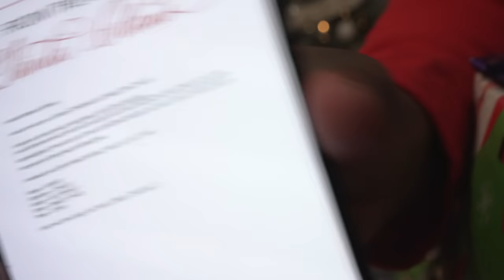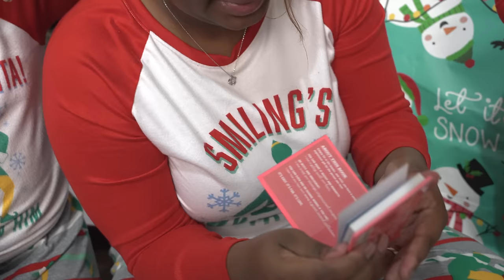OPENING CHRISTMAS 🤶 PRESENTS 2023 | BIG E FAMILY